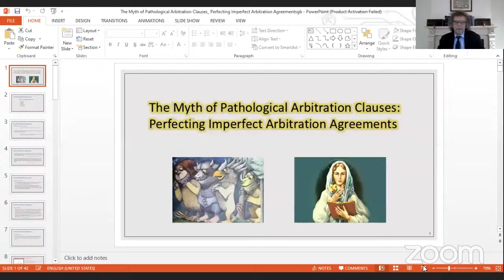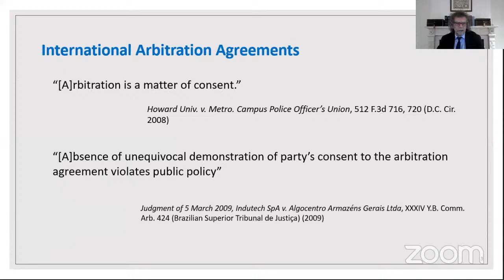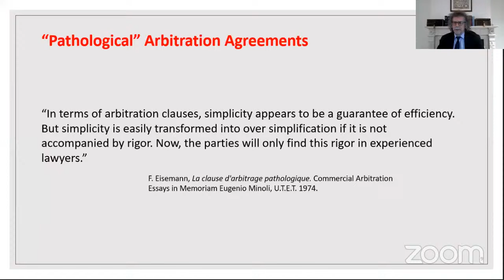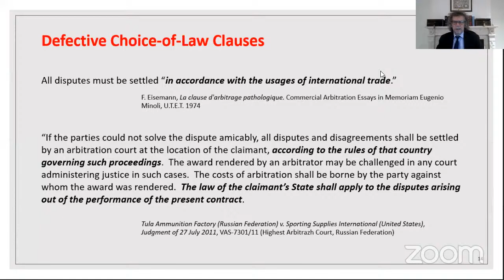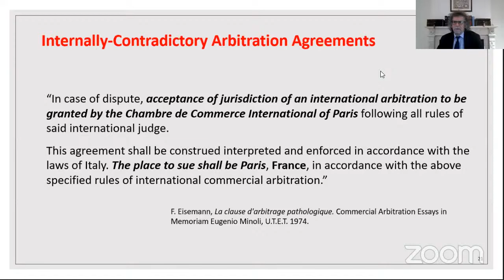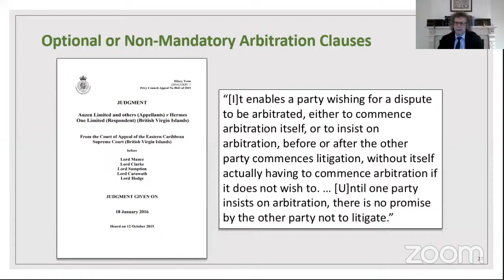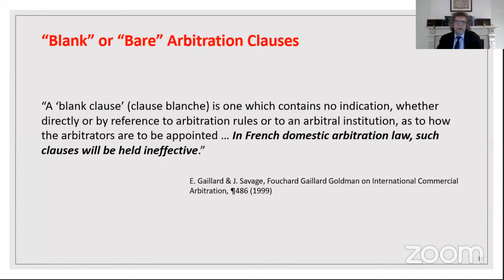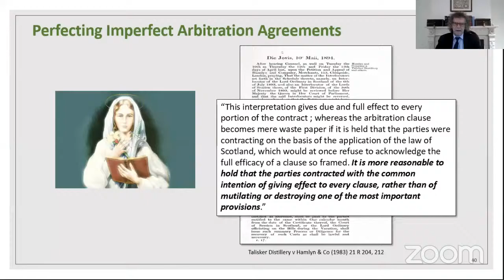Pathological Arbitration Agreements: Curing Imperfect Arbitration Clauses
If you wish to ask questions from the panelist please sign up for the Webinar on Zoom. Please watch out for details of the Webinar on basl.lk